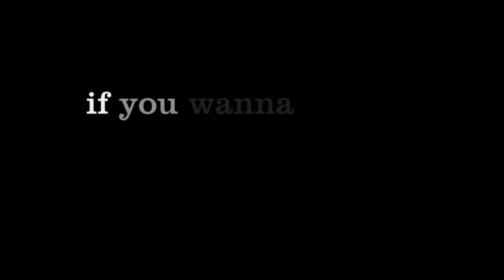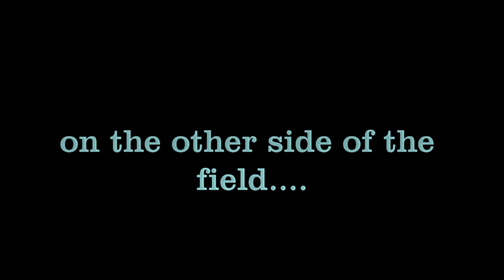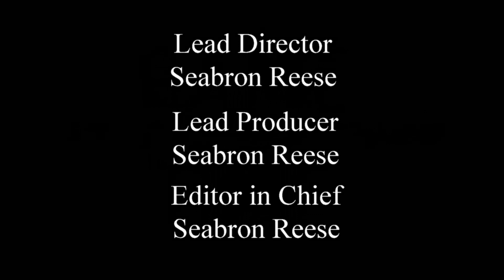Gametime is Primetime week 11 'You Gon Get This Work'